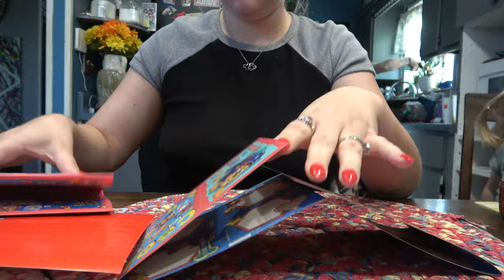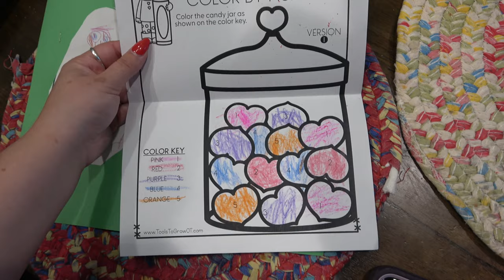VALENTINES DAY || HUBBYS BIRTHDAY || FAMILY VLOG